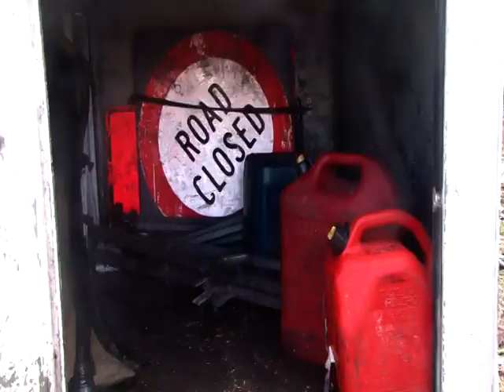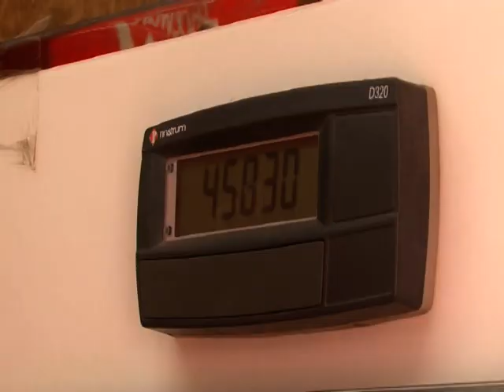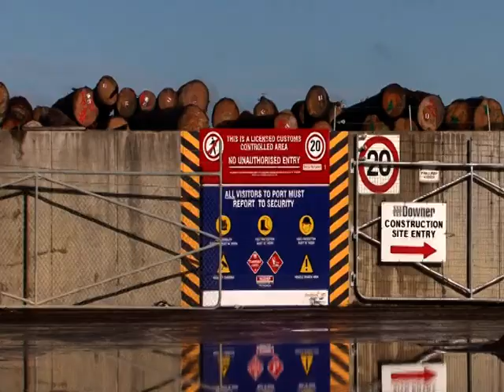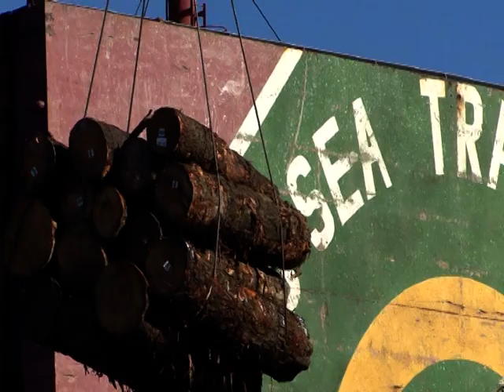Eastland Forestry NZ - From Seedlings to Export Logs